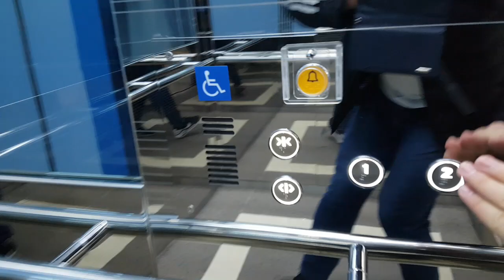경기도 화성시 매송면 야목리 792-2 야목역사 후지케이알엘리베이터 탑사기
서울,용인,수원,화성 출사가 끝나고 집에가기전에 탑사했고, 이 엘리베이터는 방범창이 없으며, 제 얼굴이 보인 점 양해바랍니다.

* 여기는 출퇴근시 승강장이 혼잡할 수 있으니 탑사시 주의하십시오.